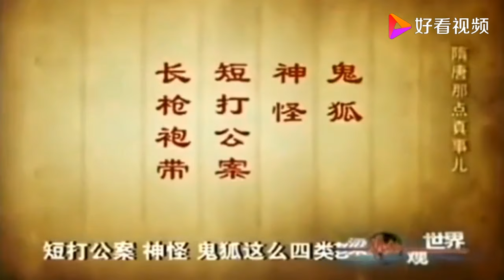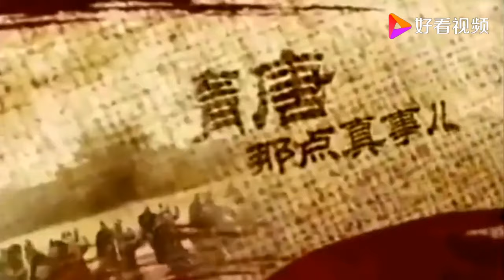老梁揭秘系列-在《隋唐演义》里排第十三名，历史中的秦琼是什么样的